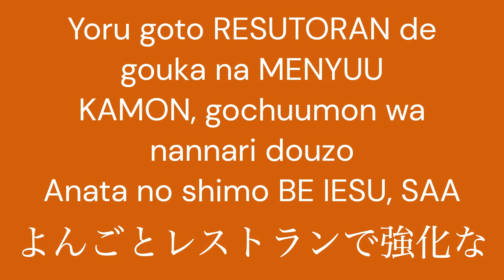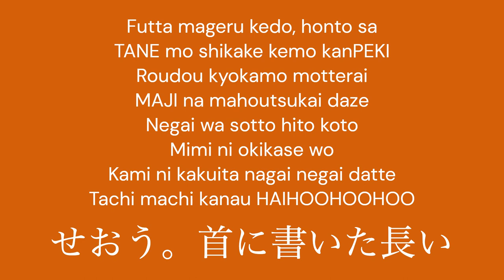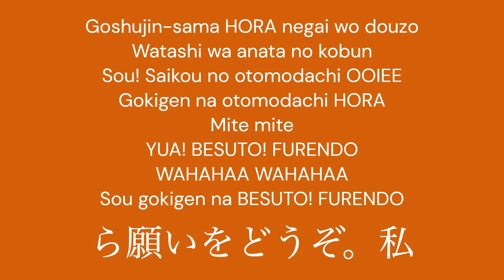Friend Like Me By Koichi Yamadera (Japanese Version w/Romaji) [Reupload]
Friend Like Me By Koichi Yamadera with Romaji and Japanese Subtitles in the video. From the Motion Picture Aladdin